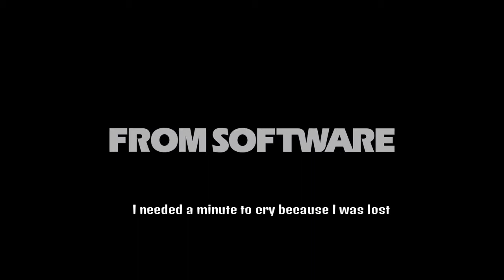Wreckem Gaming - Wrecking Bloodborne Pt. 1: Lost and Confused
Want to tell me how bad I wrecked this game or order me what to play next?